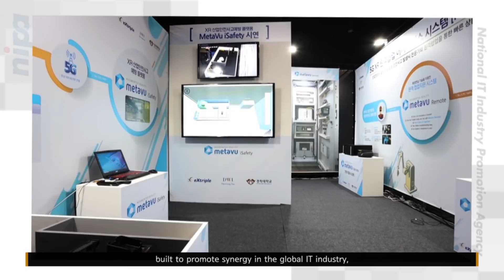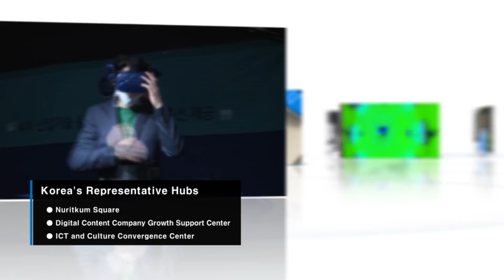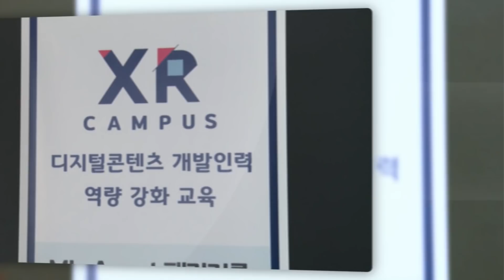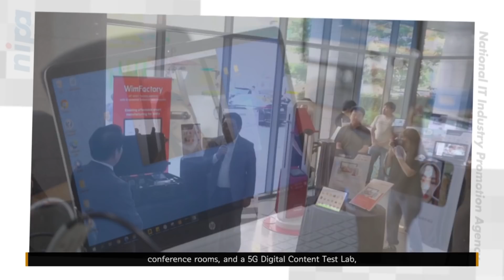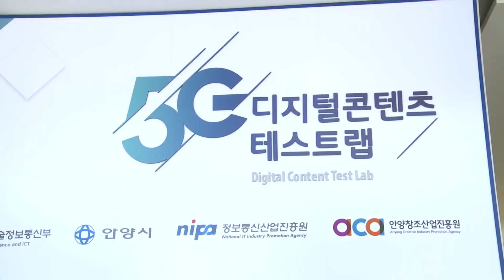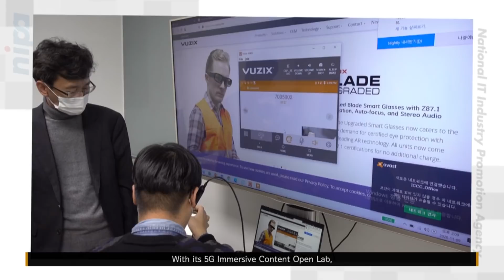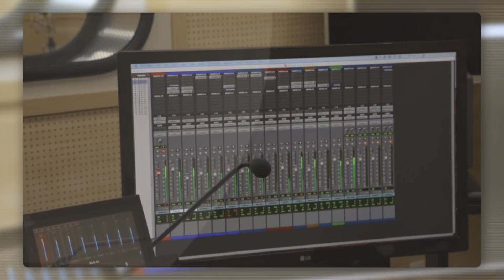Korea's Representative Hubs for the Development of Digital Content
1) Nurikum Square
- Co-Production Center
  · Korea Immersive Studio
- Digital Pavilion
  · XR Showroom
  · XR Campus

2) Digital Content Company Growth Support Center
- Digital Content Company Growth Support Center
  · Office Space, Conference and Meeting Rooms.
    Other Infrastructure
- 5G Digital Content Test Lab

3) ICT and Cultural Convergence Center
- Starup Studio
- Immersive Sound Studio
- Virtual Studio
- 5G Immersive Content Open Lab